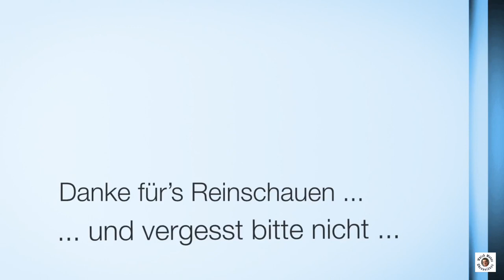So bleibt die Uhr trocken: AR Trockenhaltetechnik (Sinn Technologien Teil 1)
Die Ar-Trockenhaltetechnik soll ein im Grunde bei allen mechanischen Uhren mögliches Problem lösen: die Alterung der Öle auf Grund von enthaltener und/oder nachdiffundierender Luftfeuchtigkeit in die Uhr hinein. Mit Hilfe der drei Elemente der Ar-Trockenhaltetechnik (Trockenkapsel, EDR-Dichtungen, Schutzgasfüllung) sollen der Alterungsprozesse und Anlaufen des Deckglases bei Kälteschocks verhindert werden.

Kann das Funktionieren, und was denke ich darüber? Die Antwort gibt es hier im Video.

Dieses Video ist Teil meines Uhren ABC, in dem ich immer mal wieder unterschiedliche Begriffe aus der Uhrenwelt erklären werde.

Uhren ABC (veröffentlicht in der Playliste Uhren ABC mit (*) gekennzeichnet):

A
Automatikwerk
Aufzug
Acrylglas
Ar-Trockenhaltetechnik (*)

B
Bandwechsel

C
Chronograph (*)
Chronometer (*)
Chrom

D
Diapal
Dress Watch
Damenuhr

E
Ewiger Kalender

F
Fliegeruhr
Field Watch
Fake Watch
Franken Watch
Fliegerlünette

G
Gangabweichung
Gangreserve
Grauhandel
Genfer Streifen
Guillochierung

H
Handaufzug
Hommage

I

J

K
Komplikationen
Konzessionär
Kinetik
Krone
Kaliber

L
Leuchtmasse
Lünette

M
Magnetismus
Mondphase
Microbrand
Mineralglas

N
Natoband

O

P
Paletten
Prellen
Plexiglas

Q
Quarz

R
Revision
Replika
Rechenschieberlünette

S
Stundenrepetition
Spirale
Sonnenschliff
Saphirglas
Sinn-Technologien (*)

T
Tritium
Taucheruhr
Tegimentierung
Totalisatoren
Tauchverlängerung
Taschenuhr
Taucherdrehring
Tachymeter Lünette
Temparaturresistenztechnologie

U
Uhrenbeweger
Unruh
Ultraschall
Urlaubsuhr
U-Bootstahl

V
Verschleiß

W
Wecker
Wasserdichtigkeit

X

Y

Z
Zifferblatt
Zweite Zeitzone
Zulu-Band
Zeitwaage

Ohrenzubehör:
Federstegbesteck mit 4 Einsätzen von Bergeon